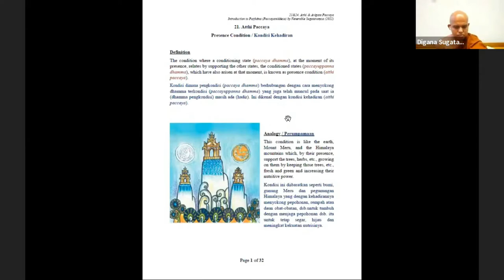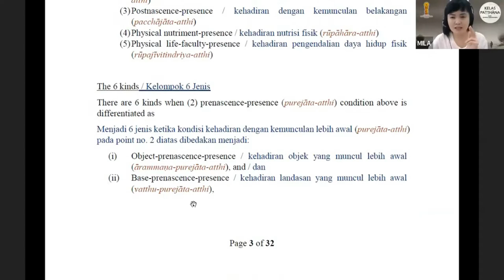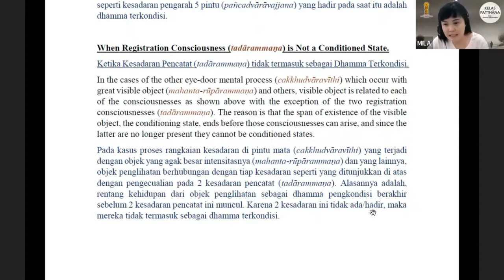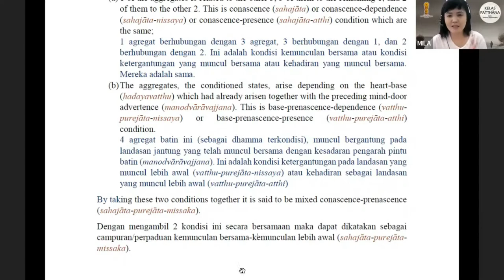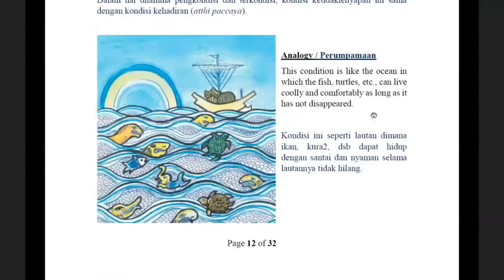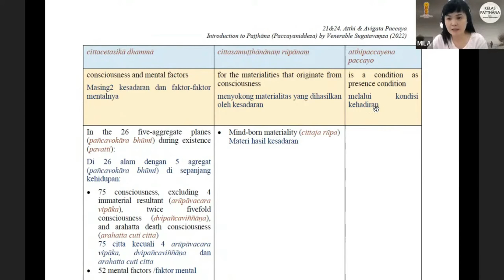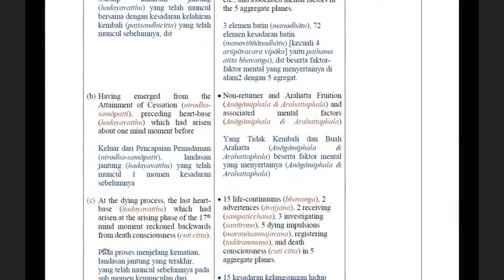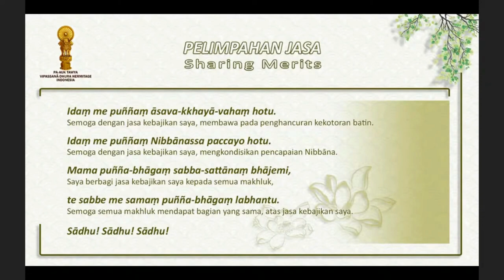Patthana Class Part 35 ( Atthi Paccaya & Avigata paccaya ) by Bhikkhu Sugatavaṃsa